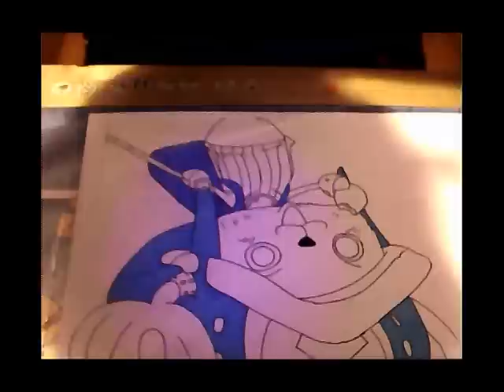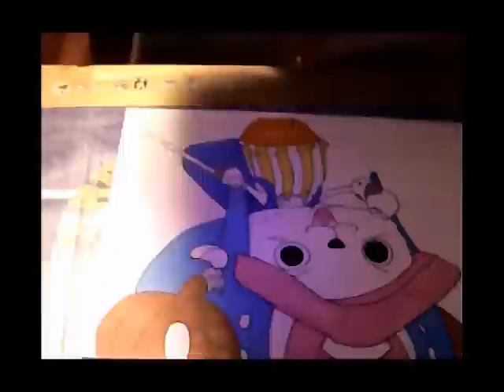drawing chopper 2 years later from one piece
i looked up 2 years later drawings on youtube and found none so i will be drawing the whole straw hat crew 2 years later and chopper is the first one ^^ so i realy hope you enjoy this and please subscribe.             Maxable out.